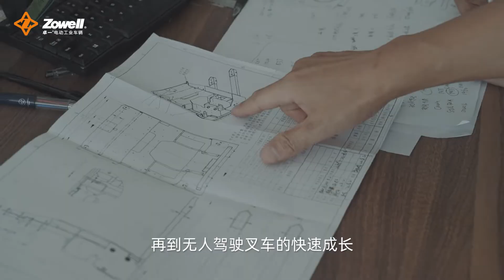Insist on doing difficult and correct things---30 years of a Zowell VNA forklift owner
30 years of a forklift owner. Life is in a hurry, and 30 years is nearly one-third of my life. He has insisted on doing one thing for 30 years, and still retains enthusiasm and belief. He is pragmatic, diligent, studious, self-disciplined, and persistent. The characteristics of an era are vividly displayed in him. Today tells the story of a veteran of 30 years.Hard work is the foundation of being a person, insist on being a friend of time, and insist on doing difficult and correct things.
一个叉车老板的30年历程。人生匆匆，30年也是生命的近三分之一了。30年坚持做一件事，而且依旧保有热情和信念，务实、勤奋、好学、自律、坚持，一个时代的特质在他身上展现的淋漓尽致。今天讲述一个老兵的30年的故事。努力才是做人的底色，坚持做时间的朋友，坚持做难而正确的事情。